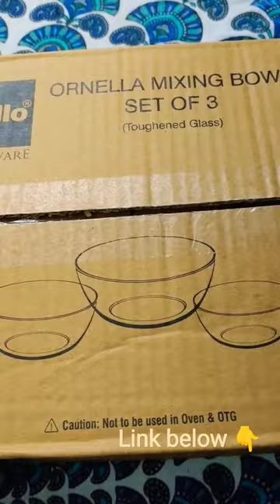Mixing Bowl Set Of 3🥗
Buy link Limited-time deal: Cello Ornella Toughened Glass Mixing Bowl without Lid Set of 3 (500ml, 1000ml, 1500ml, Transparent)